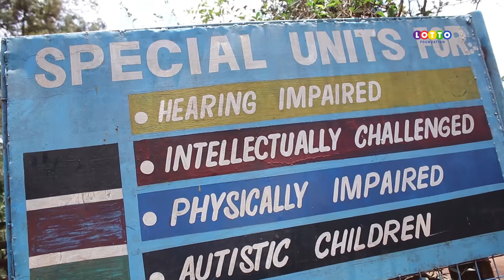LOTTO FOUNDATION PUTS UP TOILETS FOR SPECIAL NEEDS KIDS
With a growing population of over 1000 students ,Lotto Foundation identified the need for the additional restrooms and quickly responded accordingly.

The students will be the key beneficiaries of the project. The school aims at offering affordable education while encouraging better hygiene standards with a corresponding positive impact on health.